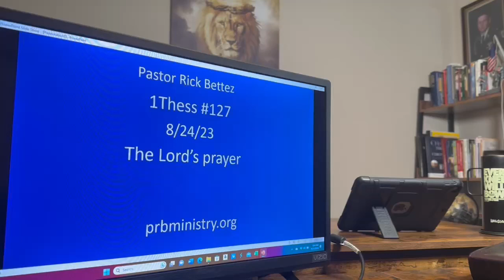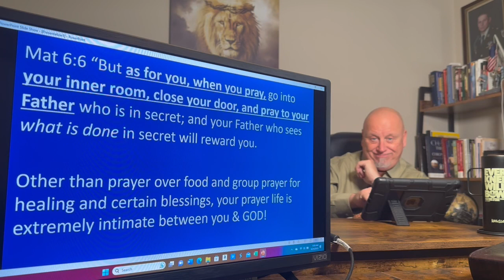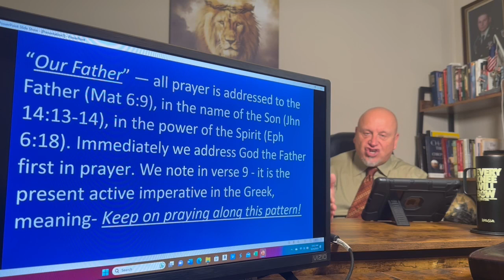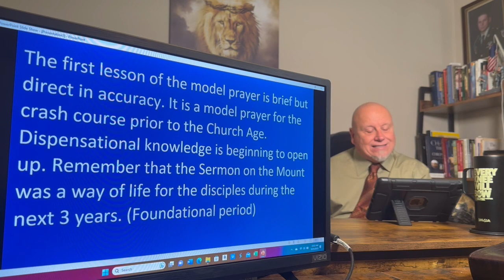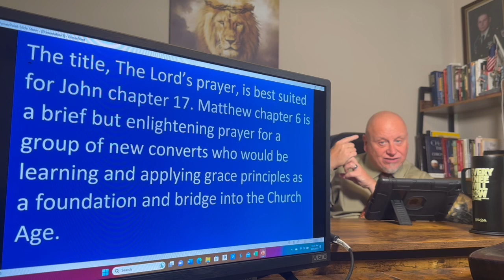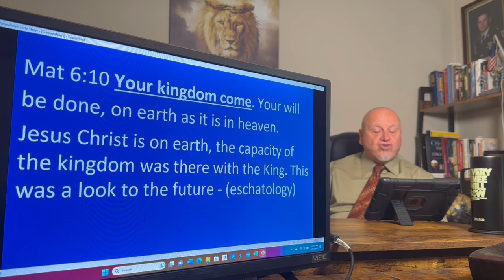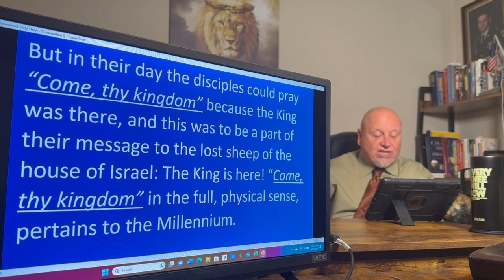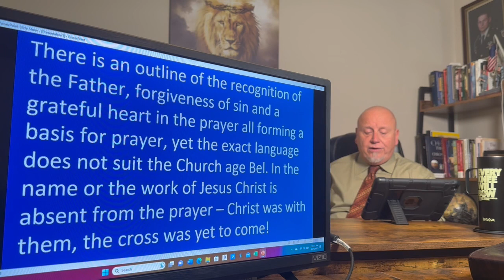The Lord's Prayer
1Thess lesson #127. The doctrine of prayer is extremely valuable to understand after salvation. Matthew 6 is often misunderstood and needs clarification so that Satan's system of religion will not keep you in the dark.